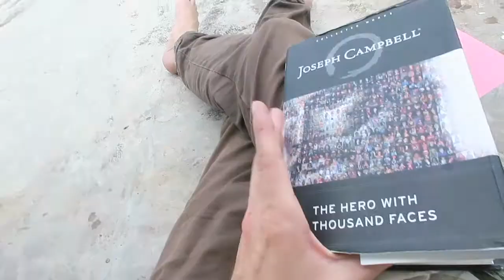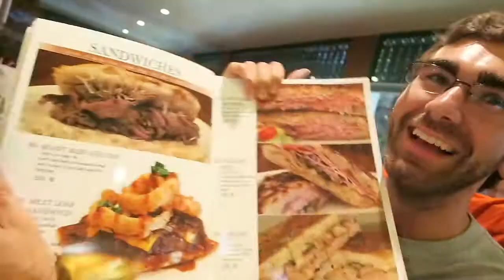THIS RIVER IS NOT A NORMAL COLOR!